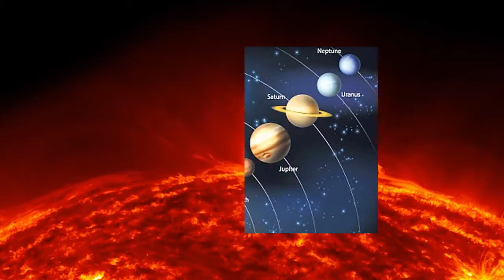ஏன் பூமியின் எதிர்காலம் சூரியனை நம்பி இருக்கிறது ? | Why does the future of the earth depend on sun?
இந்த காணொளியில் ஏன் பூமியின் எதிர்காலம் சூரியனை நம்பி இருக்கிறது என்ற கேள்விக்கு விடை கிடைக்கும்.

𝐀𝐧𝐲 𝐯𝐢𝐝𝐞𝐨 𝐨𝐫 𝐢𝐦𝐚𝐠𝐞𝐬 𝐢𝐧 𝐭𝐡𝐢𝐬 𝐯𝐢𝐝𝐞𝐨 𝐡𝐚𝐬 𝐛𝐞𝐞𝐧 𝐮𝐬𝐞𝐝 𝐨𝐧𝐥𝐲 𝐭𝐨 𝐜𝐨𝐧𝐯𝐞𝐲 𝐦𝐞𝐬𝐬𝐚𝐠𝐞𝐬 𝐭𝐨 𝐭𝐡𝐞 𝐯𝐢𝐞𝐰𝐞𝐫𝐬. 𝐈 𝐝𝐨𝐧'𝐭 𝐢𝐧𝐭𝐞𝐧𝐝 𝐭𝐨 𝐢𝐧𝐟𝐫𝐢𝐧𝐠𝐞 𝐭𝐡𝐞 𝐜𝐨𝐩𝐲𝐫𝐢𝐠𝐡𝐭 𝐨𝐟 𝐚𝐧𝐲𝐨𝐧𝐞.

Music Credits